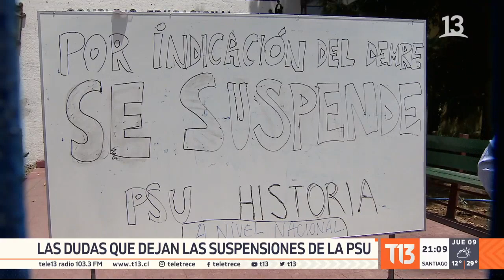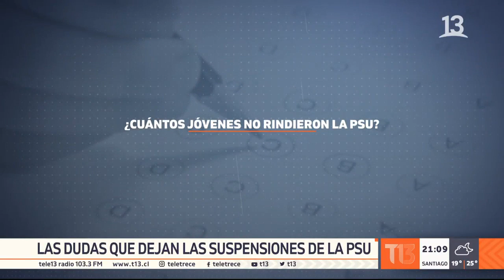Suspensión de PSU de Historia crea incertidumbre entre más de 200 mil estudiantes